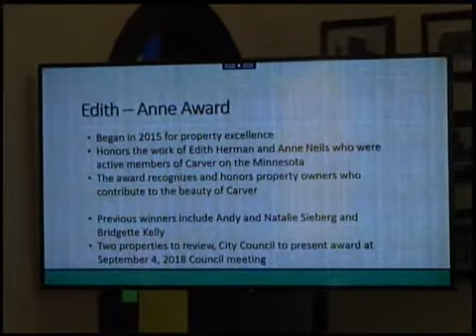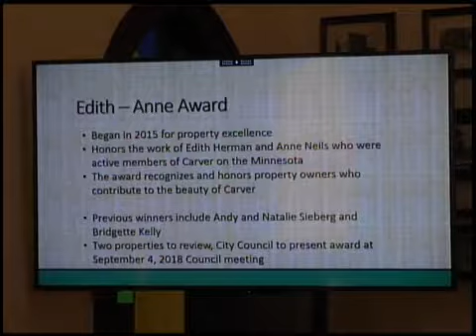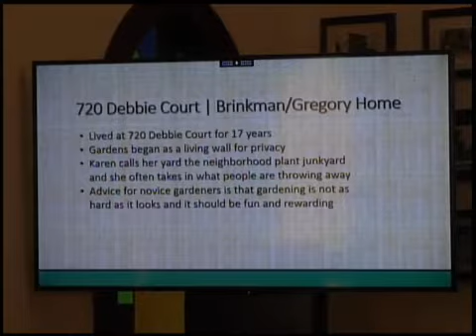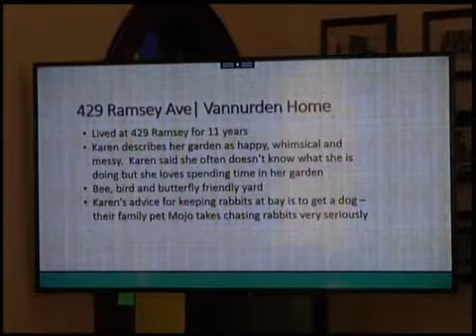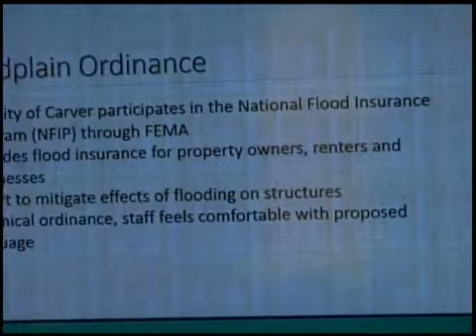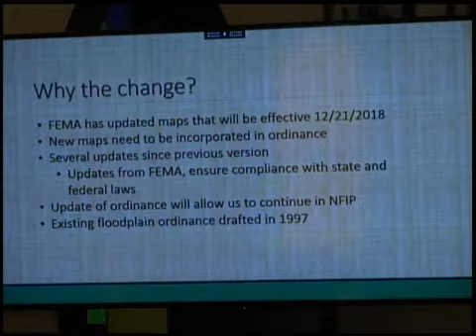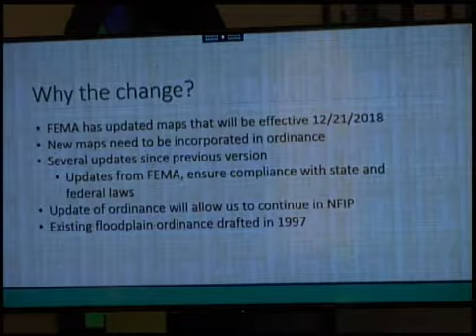City of Carver Planning Commission meeting 08-16-18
Planning Commission Agendas, Minutes, and Packets